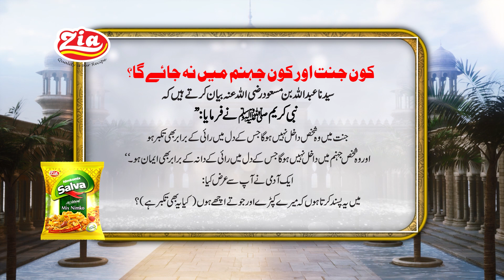Kon Jannat aur Kon Jahannam me na jae ga | Hadith Mubarak | Zia Salva Nimko | Zia Foods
Aameen